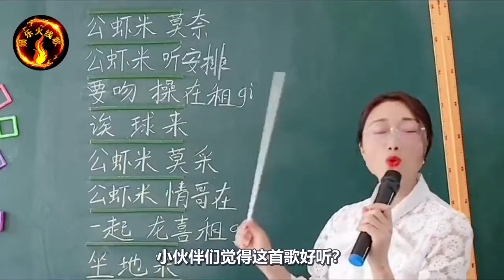岳云鹏新歌《问心无愧最自在》又火了，竟然是30年前的闽南语歌曲